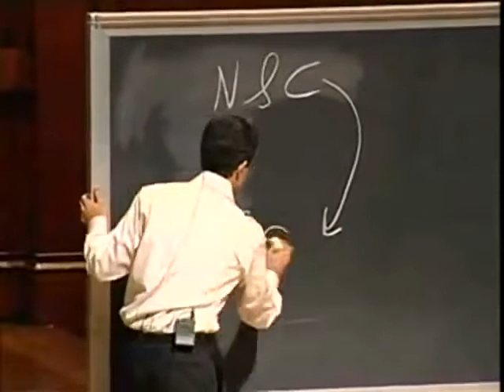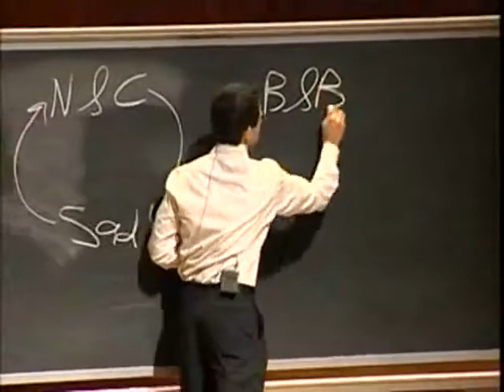خارۋارد ئۇنۋېرسىتىتىنىڭ ئاكتىپ پىسخىكىسى5The power of environment positive psychology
خارۋارد ئۇنۋېرسىتىتىنىڭ ئاكتىپ پىسخىكىسى پروفېسسور تال بېن شاھار دوكتورلۇق ئۇنۋانى بەرگەن خارۋاردنىڭ ئاكتىپ پىسخىكىسى 1504- خارۋارد ئۇنۋېرسىتىتى تارىخىدىكى ئەڭ ئالقىشقا ئېرىشكەن دەرس سۈپىتىدە كىتابلارغا كىرىدۇ. 2006-يىلى ئەتىيازدا ، خارۋارد ئۇنۋېرسىتىتىنىڭ 1400 دىن ئارتۇق ئوقۇغۇچىسى ئاكتىپ پىسخىكا 1504 ۋە بېن شاھارنىڭ رەھبەرلىك پىسخىكىسىغا تىزىملاتتى. ئاكتىپ پىسخولوگىيە 1504 ھەر بىرسى 75 مىنۇت ئەتراپىدا داۋاملىشىدىغان 22 لېكسىيەدىن تەركىب تاپقان بولۇپ ، خارۋارد ئۇنۋېرسىتىتىنى پۈتتۈرگەن ۋە پروفېسسور شاۋن ئاچورنىڭ يۇمۇرغا ئائىت لېكسىيەسى بار. دەرسلىكنىڭ مۇھىم نۇقتىسى ھاياتنى ئەمەلگە ئاشۇرۇشنىڭ پسىخولوگىيىلىك تەرەپلىرىگە مەركەزلەشكەن بولۇپ ، ھېسداشلىق ، دوستلۇق ، مۇھەببەت ، مۇۋەپپەقىيەت ، ئىجادچانلىق ، مەنىۋىيەت ، خۇشاللىق ۋە يۇمۇرنى تەكشۈرىدۇ. بۇ ماقالىنىڭ مەقسىتى سىزنى دەرسكە ئەگىشىشكە ئېھتىياجلىق ماتېرىياللار بىلەن تەمىنلەش.

Harvard’s Positive Psychology 1504, taught by professor Tal Ben-Shahar Ph.D., will enter the books as the most popular course in the history of Harvard University.
In the spring of 2006, over 1400 Harvard students enrolled in both Positive Psychology 1504 and Ben-Shahar’s Psychology of Leadership course.
Positive Psychology 1504 consists of 22 lectures lasting around 75 minutes each, with a guest lecture on humor by Harvard graduate and professor Shawn Achor. The course’s focus is on the psychological aspects of life fulfillment and examines empathy, friendship, love, achievement, creativity, spirituality, happiness, and humor.